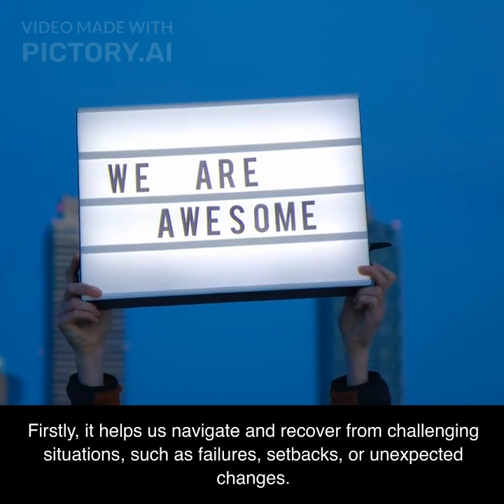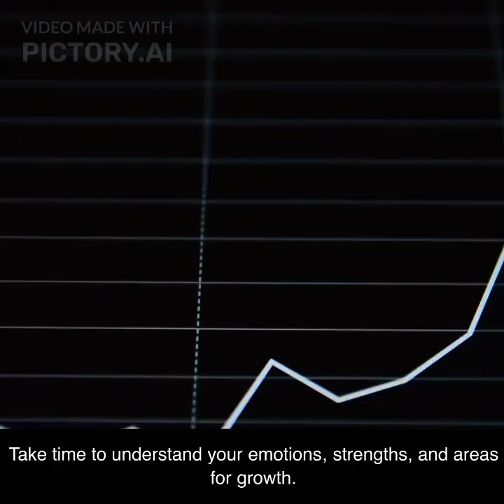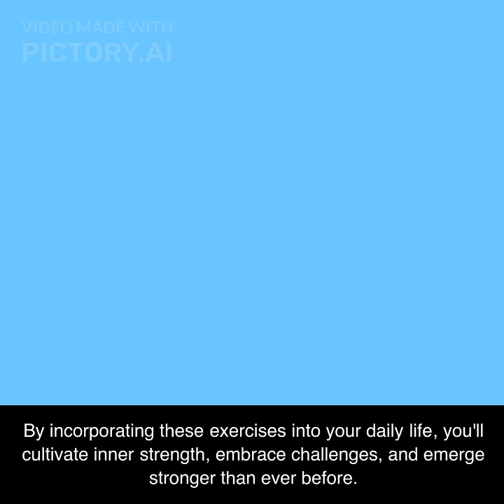Building Resilience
Skill Up and Thrive with PepTalk SkillTalk! Resilience for Humans

 are skills that enable individuals to that enable individuals to effectively initiate or drive change and inspire others to take action.
   Visionary thinking
   Communication
   Emotional intelligence
   Strategic thinking
   Collaboration and team building
   Resilience
   Creativity and innovation
   Adaptability
   Empowerment